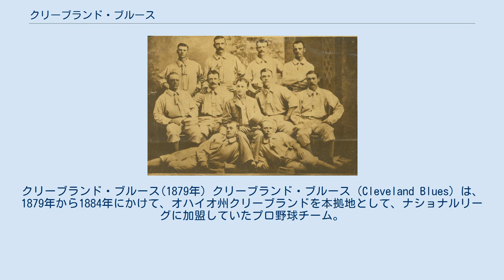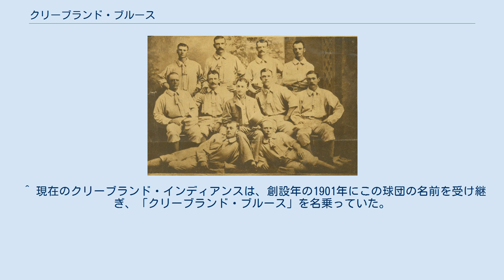クリーブランド・ブルース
クリーブランド・ブルース(1879年) クリーブランド・ブルース（Cleveland Blues）は、1879年から1884年にかけて、オハイオ州クリーブランドを本拠地として、ナショナルリーグに加盟していたプロ野球チーム。
 1879年にナショナルリーグの新球団としてクリーブランドに設立された。
チームが躍進したのは1880年と1883年の2度あり、1880年シーズンは監督を兼任していた投手のジム・マコーミックが45勝28敗、防御率1.85という大活躍をしてチームをリーグ3位にまで押し上げた。
その後マコーミック一人で投げていた弊害からチームも成績を落とすが、1883年にヒュー・デイリーを補強しリーグ4位にまで順位を上げた。
攻撃面ではビル・フィリップスとフレッド・ダンラップが中心で、ダンラップは1881年に打率.325、1883年に.326の打率を記録している。
 しかし1884年にマコーミック、ダンラップ、ヒュー・デイリーがユニオン・アソシエーションに移籍、チームは急遽ジョー・ハーキンスを投手に立てるが、ハーキンスは暴投（48）、失点（300）でリーグ最多を記録、この年のナショナルリーグの最多敗戦投手（32敗）になってしまい、チーム成績も低迷してしまう。
1884年にチームは解散、球団のフランチャイズ権は売却されてセントルイス・マルーンズに渡り、1885年にマルーンズがナショナルリーグに加盟することになった。
 なお前後するが、クリーブランド・ブルースは1880年6月12日のウースター・ルビーレッグス戦で、リー・リッチモンドにメジャーリーグ史上最初の完全試合を許したチームである。
 ※順位は勝率による。
 ^ 現在のクリーブランド・インディアンスは、創設年の1901年にこの球団の名前を受け継ぎ、「クリーブランド・ブルース」を名乗っていた。